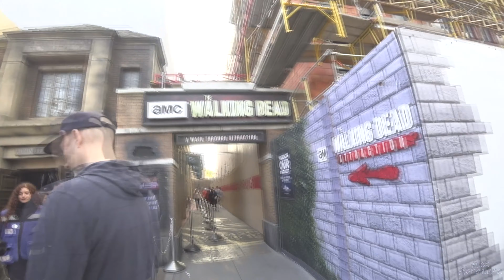Walking Dead. Three times of Walk Through the Attraction, Full Tours, Universal Studios Hollywood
This Walking Dead Attraction is a walk through with zombies trying to grab you. in the wait line the scenery looks like a battle field which is scary enough. It's like a haunted house that you walk through, like some other reviewers said, but it's fun and we laughed a lot.